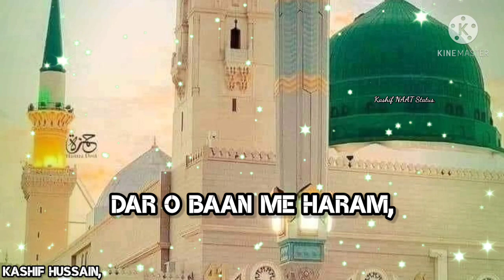Ab To Bus Ek Hi Dhun hai Naat Status 2021 -Hafiz Ahmad Raza Qadri- Ramzan Status -Kashif NAAT Status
Artist -- Hafiz Ahmad Raza Qadri
Album | Title Kalam-- Ab To Bus Ek Hi Dhun hai, Status